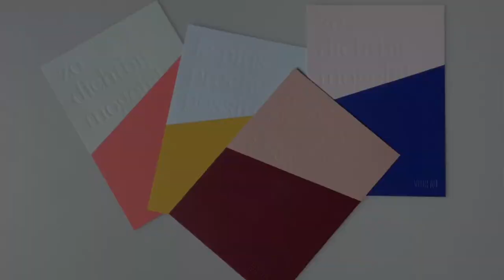Arjowiggins Creative Papers - touchedbypaper - NL